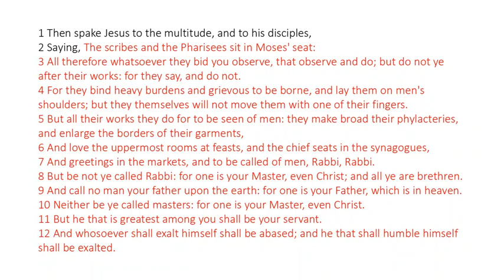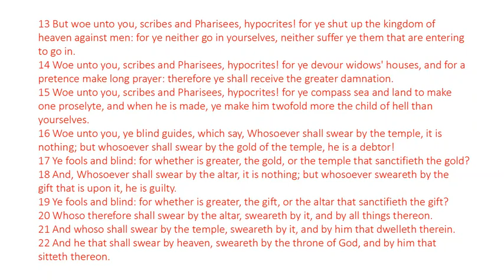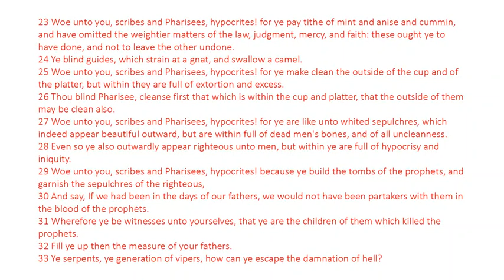Matthew 23 - King James Bible - Read Along Audio